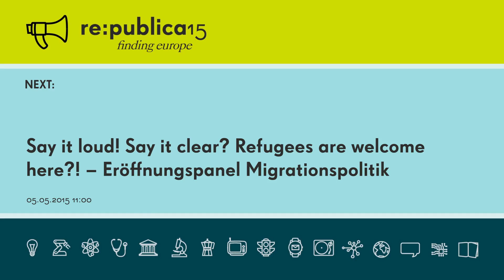re:publica 2015 - Say it loud! Say it clear? Refugees are welcome here?! – Eröffnungspanel M...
Zu Beginn des Videos ist die Audioqualität leider nicht ideal. Wir bitten das zu entschuldigen. | At the beginning of the video we had some sound issues. We are very sorry about that.

Das Panel soll die Situation der Migranten (Geflüchtete mit unterschiedlichen Hintergründen)  ansetzen, die bereits in Deutschland angekommen sind.

Mohamad Al Ashrafani

Vasillis Tsianos
Institut für Soziologie,Uni Hamburg